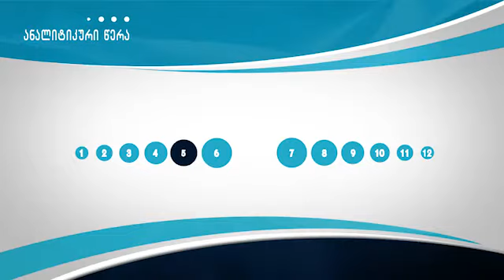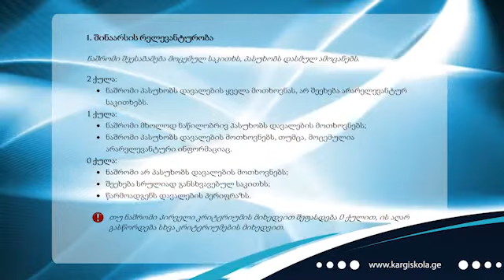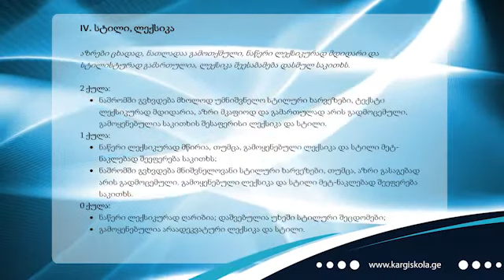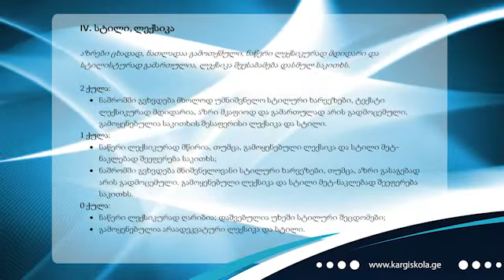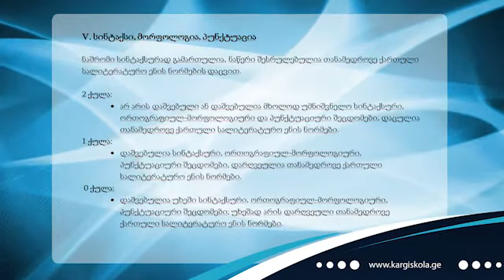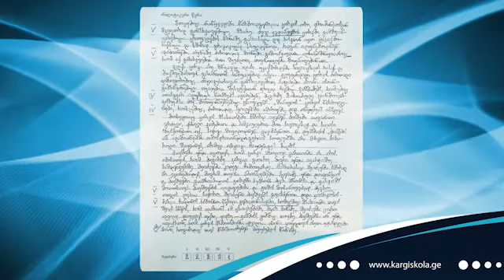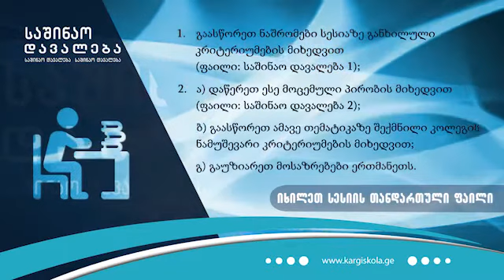ესეს გასწორების კრიტერიუმები (ჯიპრაიდის ვიდეოსესია)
ავტორები:
მაია მღებრიშვილი, თამარ ჭანტურია, პაატა პაპავა

პირველწყარო და დამატებითი მასალები იხ.: kargiskola.ge -ზე.